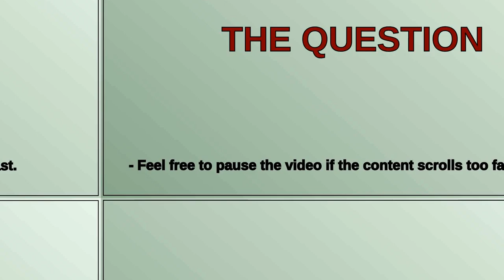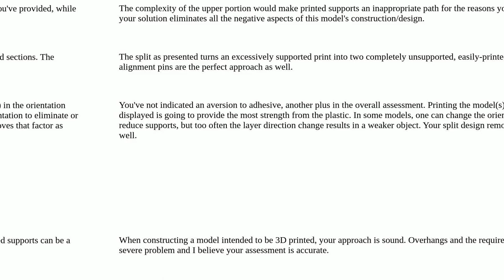Design Considerations for Large Overhangs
A special thanks goes out to the community

  fusion360 support-structures 3d-design